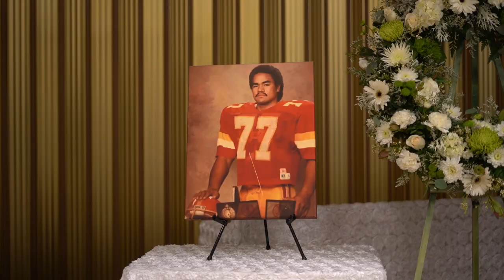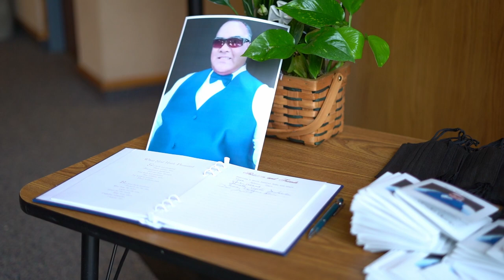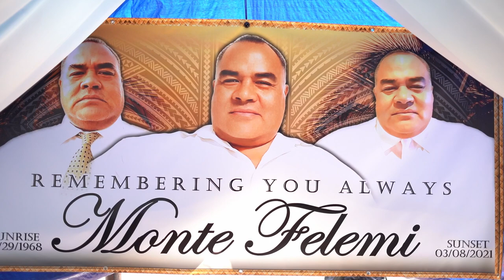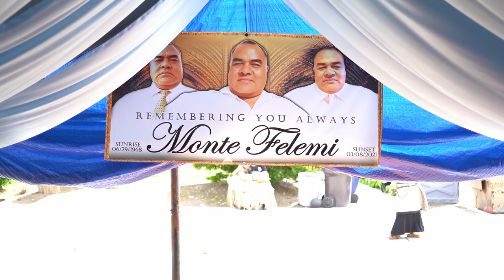Monte Felemi - Tongan Funeral All Clips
Here is all the clips for the Monte Felemi for the family to see all the clips taken